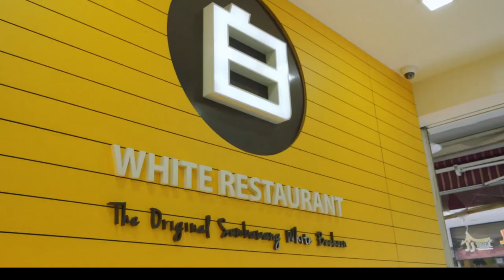Sunset Photography in Singapore! (Sembawang and Woodlands)*I MESSED UP*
Just a casual video to relax with! Let me know what other spots in Singapore I should explore in the comments!